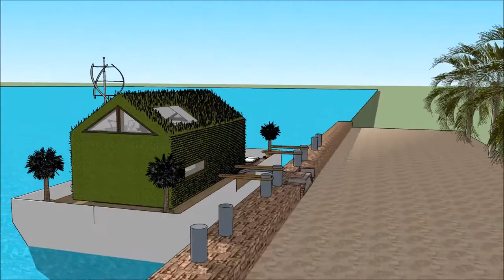Sims freeplay best house ever sims 6 in real life sims house mansion 007 Yacht Houseboat Floating lu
The houseboatzania launching an innovative high-end luxury yacht houseboat home design potentially as a display of in Sims of the Sims freeplay best house ever sims 6 in real life sims house mansion 007 Yacht Houseboat Floating lu.

The collection of sims concepts - Houseboatzania of Sims freeplay best house ever sims 6 in real life sims house mansion 007 Yacht Houseboat Floating lu consists of high luxury and architectural art pieces in minimalism combined with living on the waterfront of the harbour of

The sims houseboat yacht design has the basis to sustain living with high standards and contemporary structural design at Sims freeplay best house ever sims 6 in real life sims house mansion 007 Yacht Houseboat Floating lu with numerous of prospects for excessive living and celebrating the desire of life worldwide: